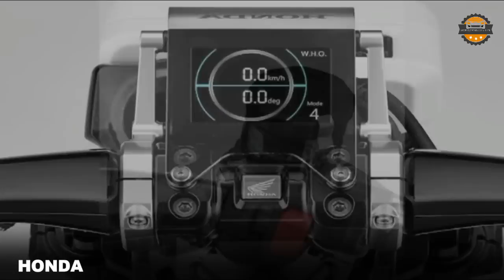2018 Honda Riding Assist-E Motorcycle Concept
2018 Honda Riding Assist-E Motorcycle Concept Beginning on October 27 and running through November 5